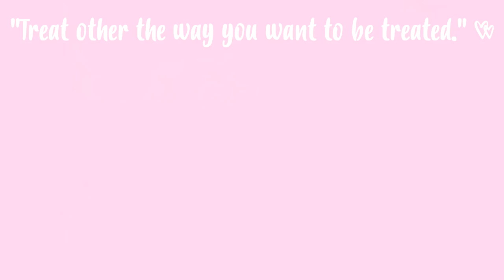MEGA SPRING HAUL 💖 Primark, Zara, Aldo etc.